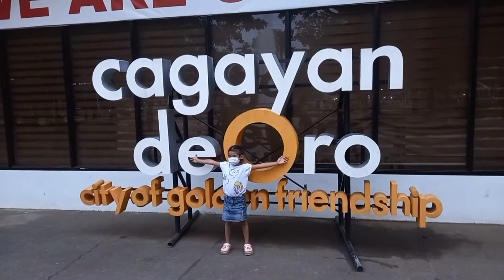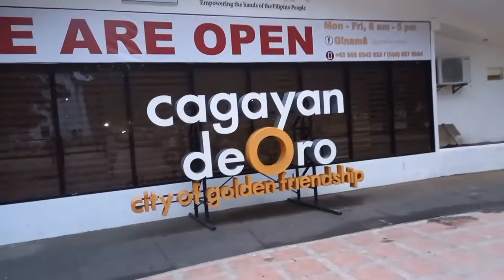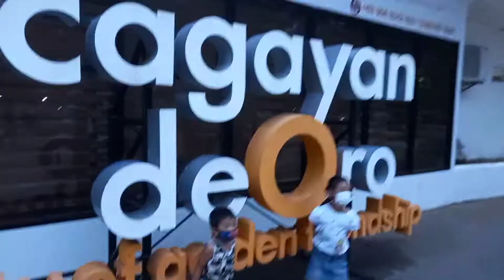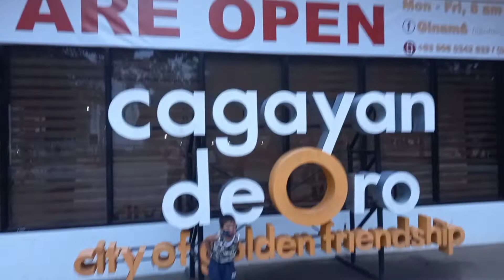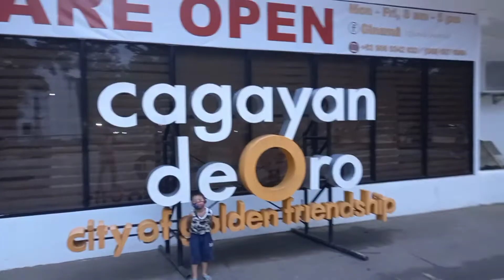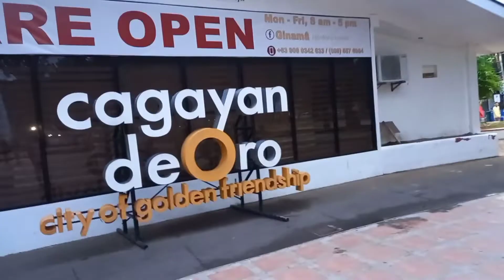Walang Katumbas na Kasiyahan||Saan kaya ito matatagpuan?